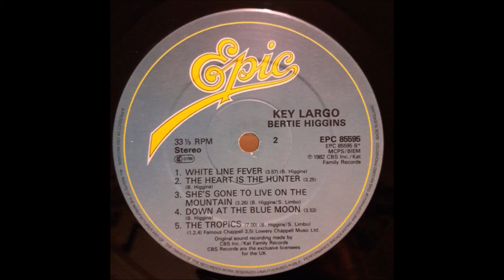Bertie Higgins - Key Largo (1982) [HQ]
* Elbert José "Bertie" Higgins (8 de dezembro de 1944) é um cantor e compositor norte-americano.
* Higgins nasceu em Tarpon Springs, na Flórida e é de ascendência portuguesa, irlandesa e alemã.

♫♫♫ Key Largo ♫♫♫

Wrapped around each other
Trying so hard to stay warm
That first cold winter together
Lying in each other's arms
Watching those old movies
Falling in love so desperately
Honey I was your hero
And you were my leading lady

Just like Bogie and Bacall
Starring in our old late, late show
Sailing away to Key Largo

Here's lookin' at you kid
Missing all the things we did
We can find it once again, I know
Just like they did in Key Largo

Honey can't you remember
We played all the parts
That sweet scene of surrender
When you gave me your heart
Please say you will... play it again
'Cause I love you still
Baby this can't be the end

(ALSS)